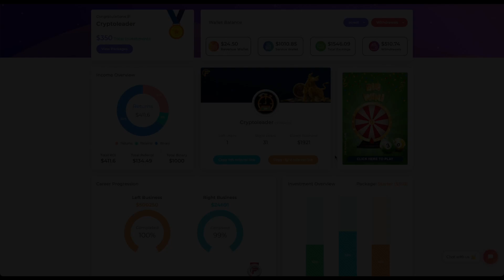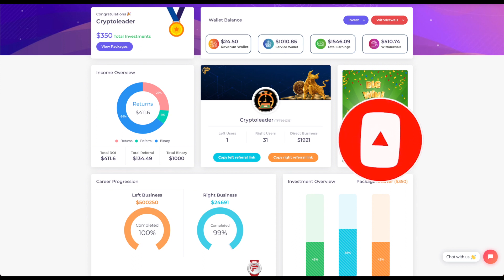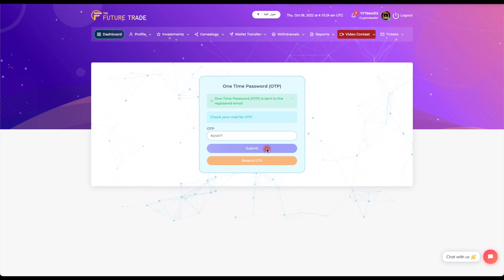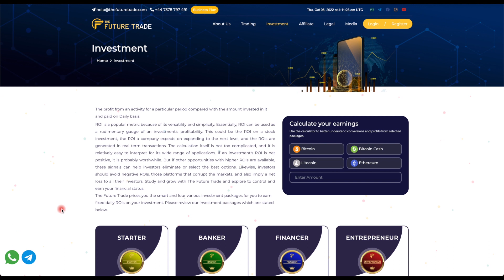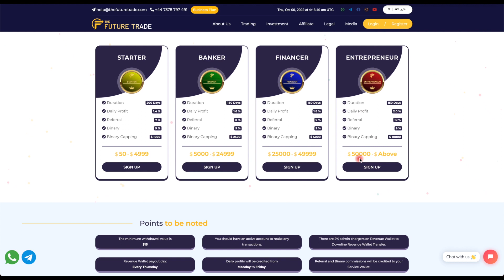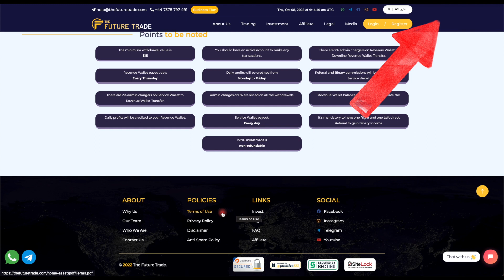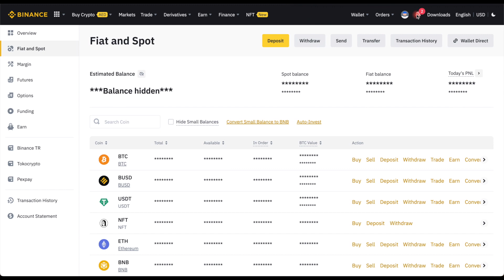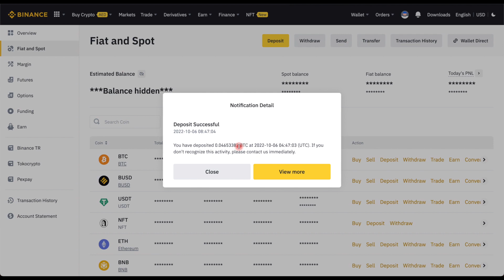🚀 $1000 Withdraw Proof 🚀 1.4% Daily ROI ✅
If you don't understand what you're investing in you can lose a LOT of money! Especially in crypto, which is super, super risky. A lot of the projects I like to jump into are really small crypto projects, which makes them even more insanely risky.  Past performance does not guarantee that the project will perform similarly in the future; no one can predict the future or what will happen next. I'm quite passionate about this, but I'm not a professional investor.
All of this is to share my story since I believe there is value in witnessing my successes and failures. It is my narrative that I am sharing with you; DO YOUR OWN RESEARCH, and do not simply copy me. Also, all of this information may have been correct at the time I recorded and posted it, but things may change in the future. Things change quickly, especially in crypto, so keep that in mind. Thanks!